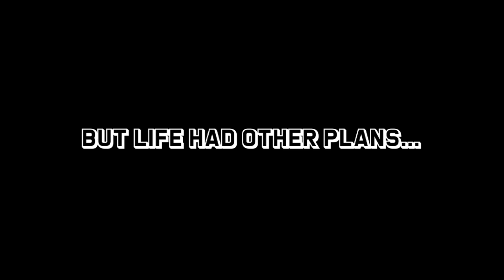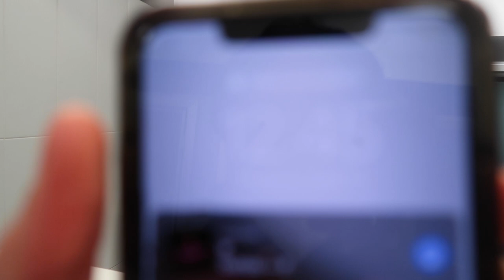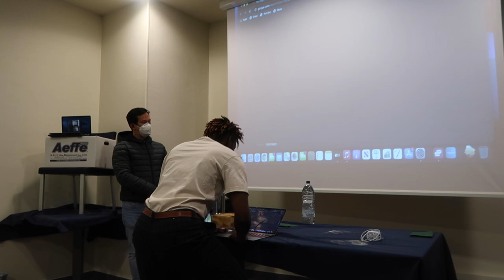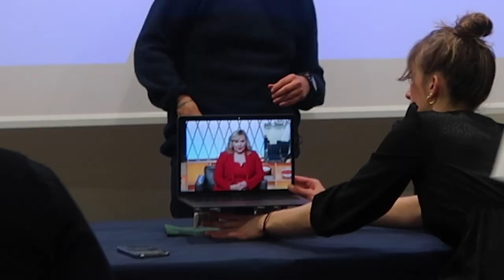HOW WE MISSED OUR FLIGHT BEFORE THE PLAYOFFS + 2021 WNBA DRAFT NIGHT BTS WITH AWAK KUIER | WTML VLOG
Hey everyone! I'M BACK! 🥰️ I've missed you all so much! A lot has happened since my last video so I wanted to catch you up on everything that's happened so far. From missing team flights for playoff games to one of my teammates getting drafted in the WNBA Draft, it's been an adventure filled time here in Italy. 🇮🇹